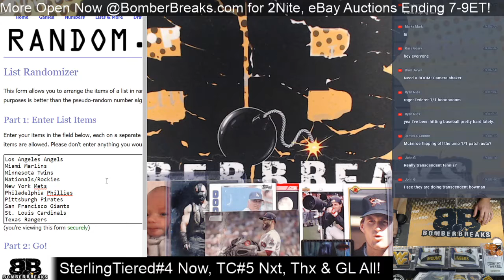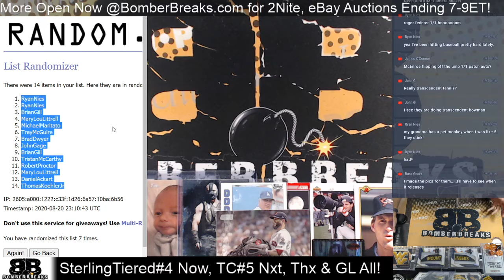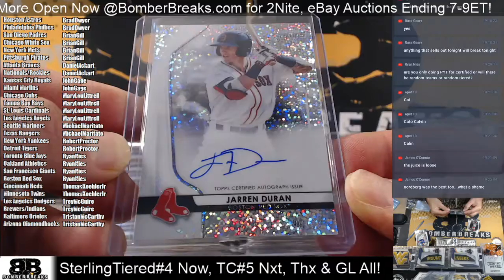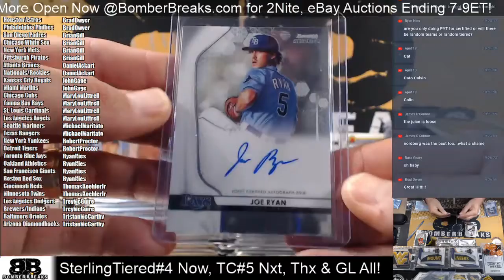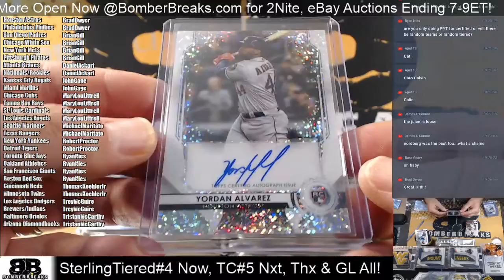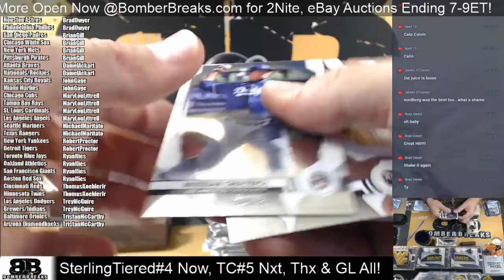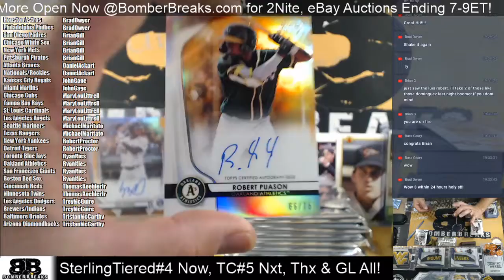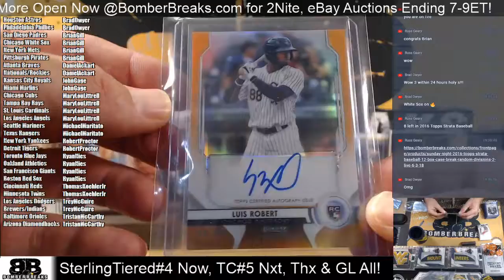2020 Bowman Sterling Baseball Tiered Teams #4 Half Case Break 8 20 20